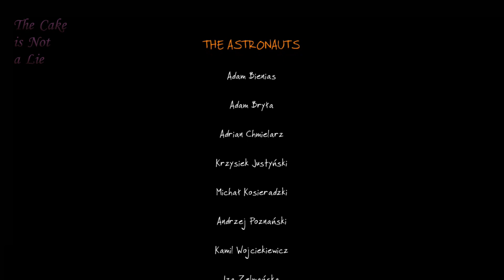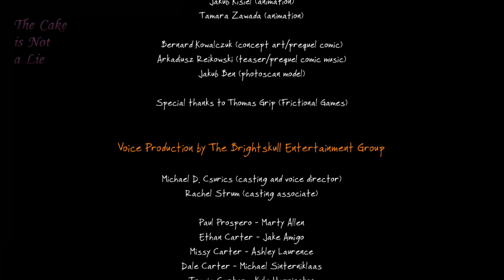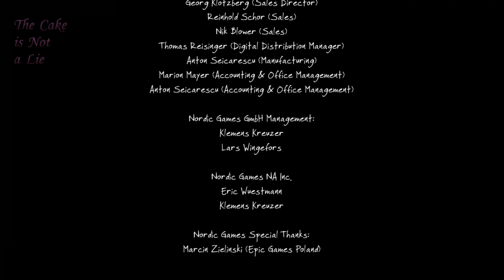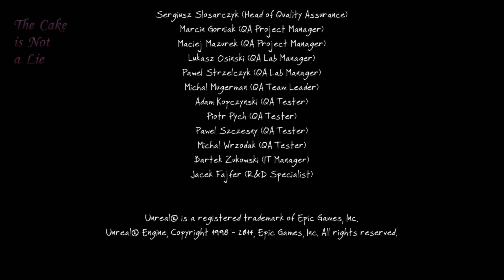L Fail's: The Vanishing of Ethan Carter 12 - Oh Ethan... [BLIND] PixelJudge.com Edition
A narrative experience that doesn't hold your hand? Sign me up!

'Nuff said.